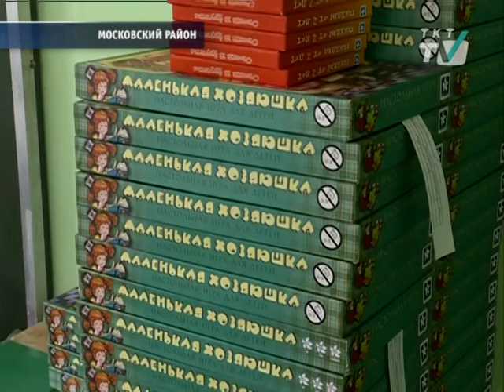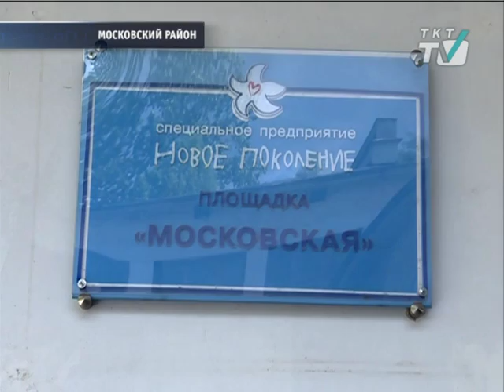600 трудных подростков трудоустроят, а молодых мам переподготовят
Выездное совещание Координационного совета по вопросам семьи и детства прошло на предприятии «Новое поколение».
tkt-tv.tv